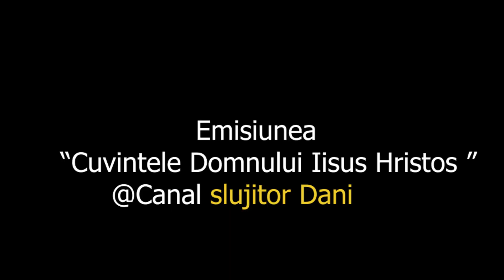CUVINTELE DOMNULUI IISUS HRISTOS - 10 Iunie - slujitor Dani